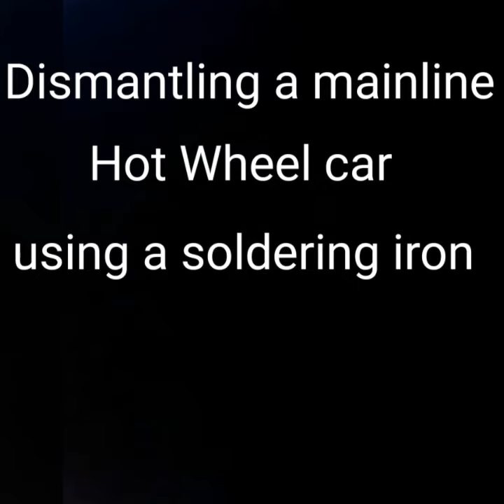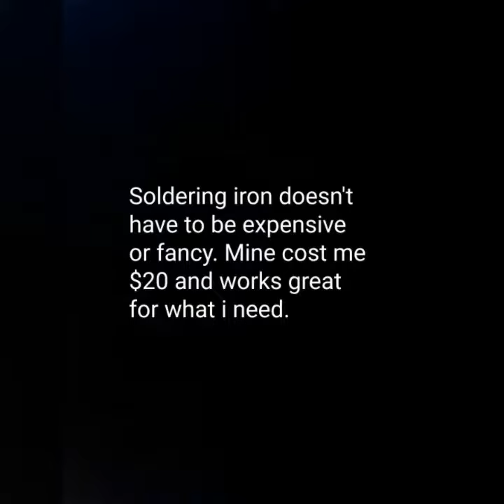Hot Wheels taking apart mainline Hot Wheels cars using soldering iron